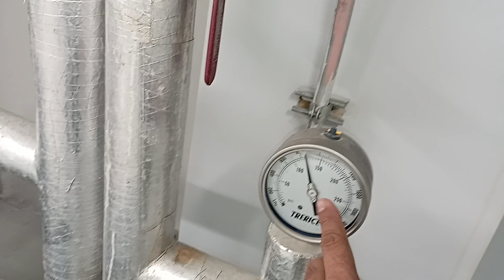Completely explained about the refrigeration cycle water cooled system Refrigeration cyclic in Hindi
Completely explained about the refrigeration cycle along with the water cooled system                   Refrigeration cyclic in hindi

refrigerator kaise Kam karta hai
refrigerator ki puri kankari Hindi
refrigerator cycle kaise Kam karta hai

In this HVAC Video, I give a Tutorial to Explain the Refrigeration Cycle with Superheat and Sub cooling Step by Step, Detailed and Concise! I go over how the Basic Refrigeration Cycle works from where the refrigerant enters the vapor compressor as it goes completely through the system,